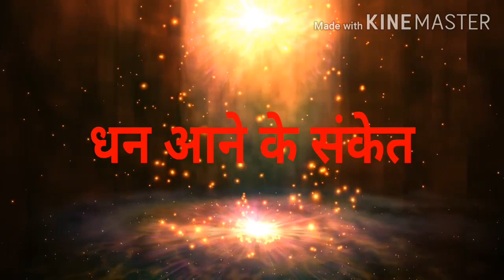शीघ्र धन्वान होने के 10 संकेत#viral